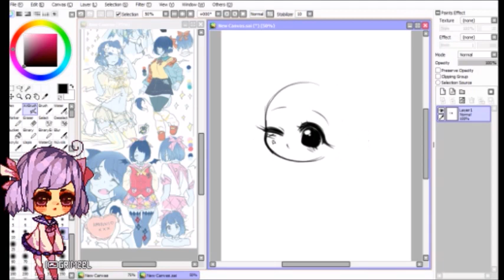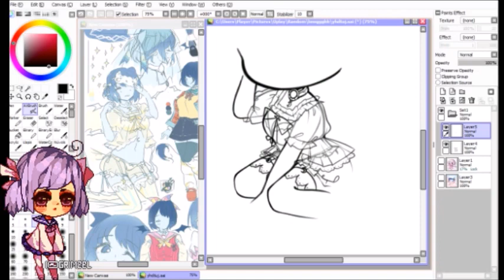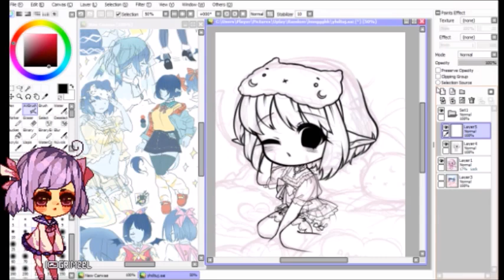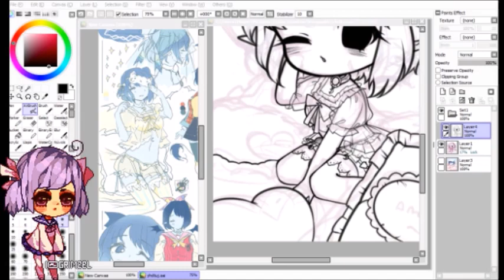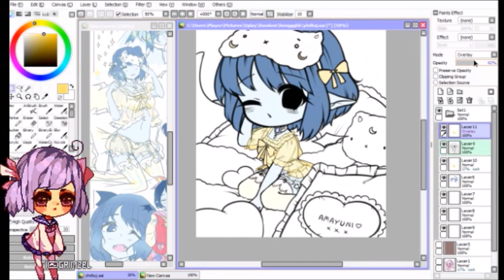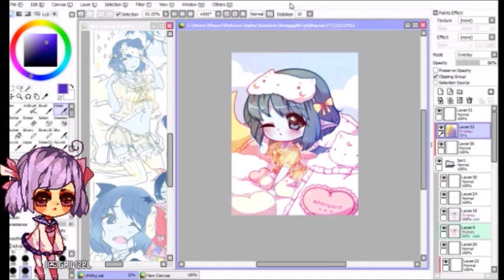Good night - Paint Tool SAI - Speedpaint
Contest prize for kiraposhi on DA! This is their adorable OC Amayuni in her pajamas ;; 7 ;;

Time spent: 2h 15min